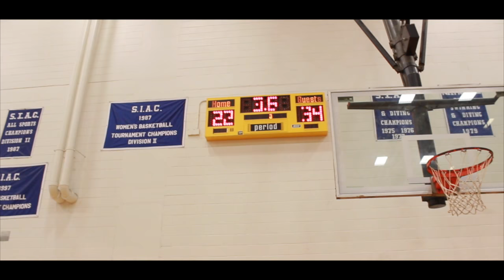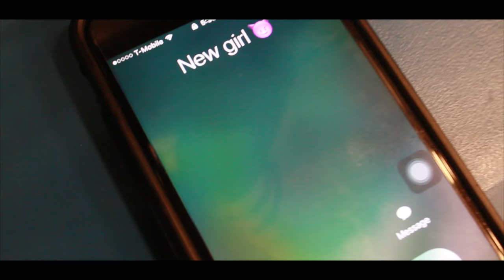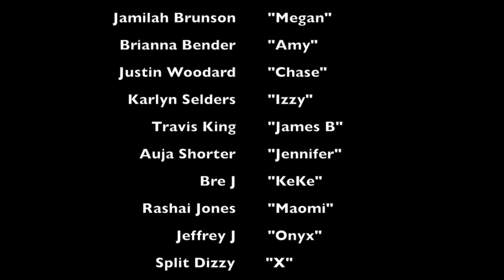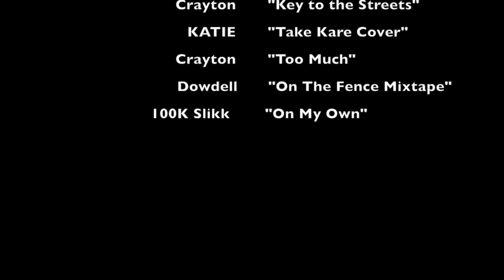GameOver Season 1 Finale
Ever wondered what a college athlete life is outside of the sports? Well here is the chance to see! This web series is based off College Athletes social life around campus...Drama, Fighting, School and on top of all that still being a Athlete